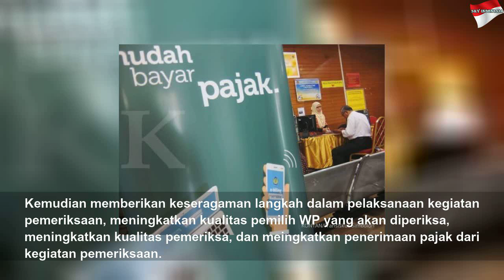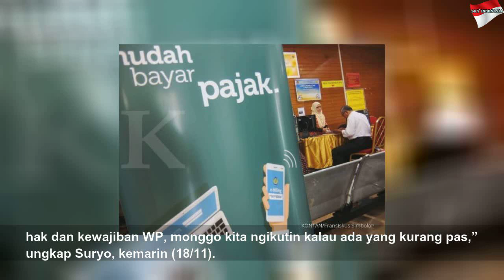Restitusi Pajak Capai Rp 22 Triliun, Kualitas SDM Pajak Dinilai Rendah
Restitusi Pajak Capai Rp 22 Triliun, Kualitas SDM Pajak Dinilai Rendah | Black Life
Otoritas perpajakan dalam beberapa kasus kalah melawan Wajib Pajak (WP) di tingkat Kantor Pelayanan Pajak (KPP), Pengadilan Pajak sampai Mahkamah Agung (MA). Fenomena ini menandakan bahwa kualitas Sumber Daya Manusia (SDM) otoritas perpajakan rendah dan hal ini bisa menjadi bumerang bagi pemerintah. Pasalnya, kekalahan tersebut berbuntut restitusi pajak atau pengembalian pajak membengkak menjadi Rp 22 triliun per 22...